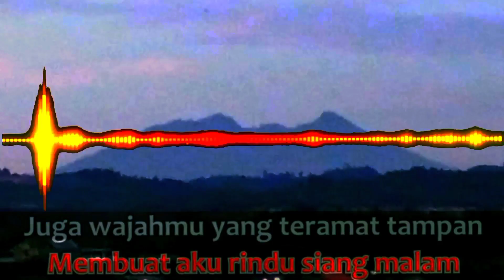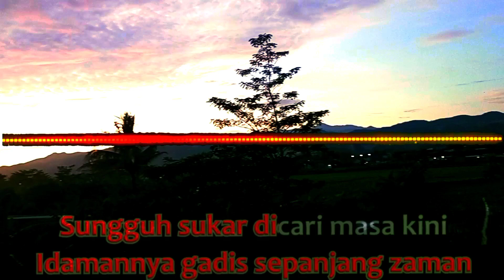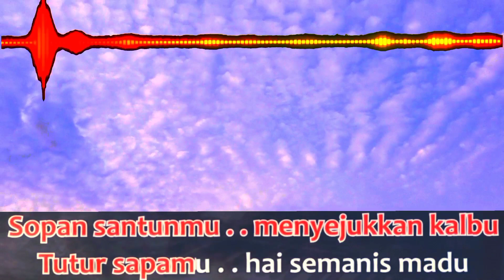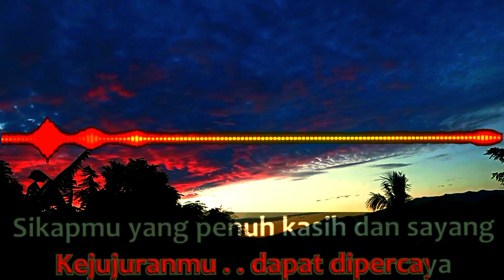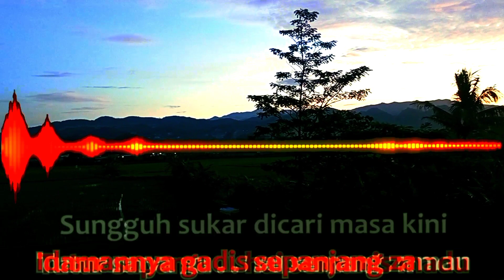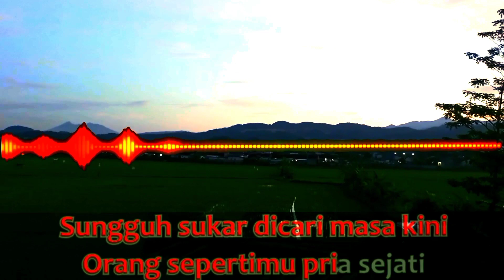PRIA IDAMAN [] KARAOKE [] KOPLO [] DANGDUT TOP